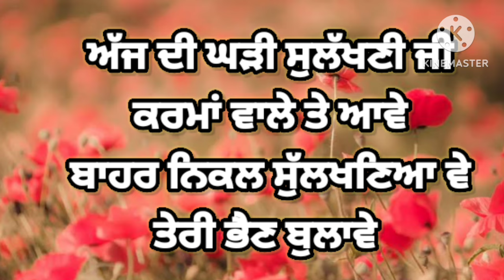ਅੱਜ ਦੀ ਘੜੀ ਸੁਲੱਖਣੀ ਜੀ ਕਰਮਾਂ ਵਾਲੇ ਤੇ ਆਵੇ |ਪੰਜਾਬੀ ਵਿਰਸਾ| ਘੋੜੀ | Ghorhi | Punajbi Lokgeet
Description